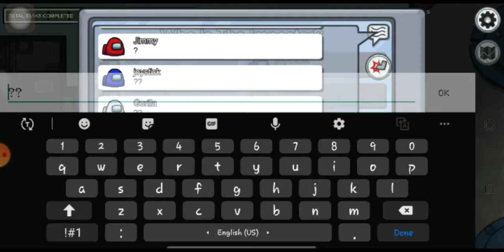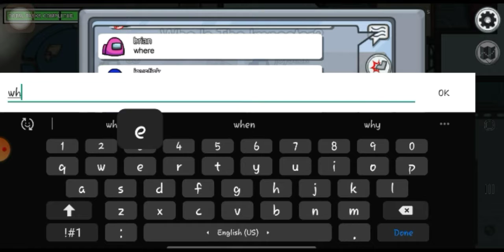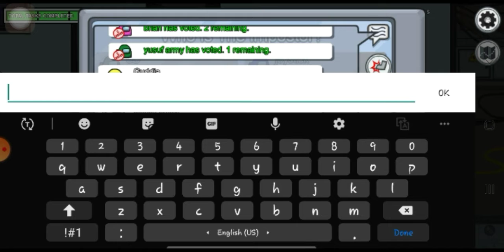Among us video